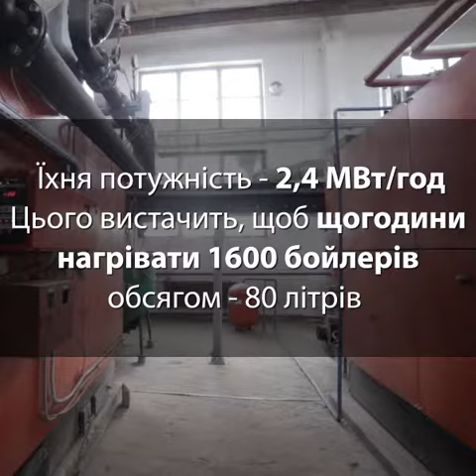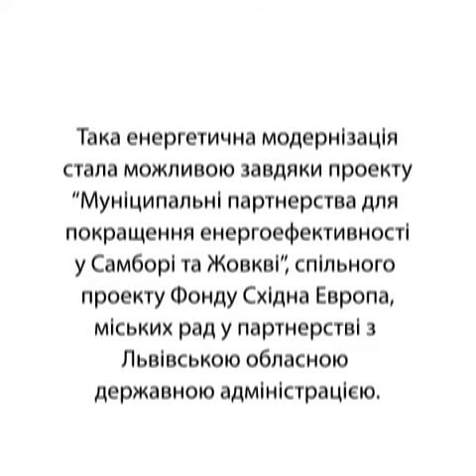Проект модернізації котельні та тепломереж у Жовкві, 2017 рік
Енергоефективна історія з щасливим кінцем: зробили короткі відео про наші проекти на Львівщині. Сподіваємося, що наші кейси допоможуть місцевим громадам повірити у себе і спробувати власними силами щось змінити. Проект "Муніципальні партнерства для покращення енергоефективності Жовкви та Самбора" виконується Фондом Східна Європа, Жовківською та Самбірською міськими радами за сприяння Львівської обласної ради та обласної державної адміністрації та фінансується Європейським Союзом в рамках Програми "Угода мерів - демонстраційні проекти"